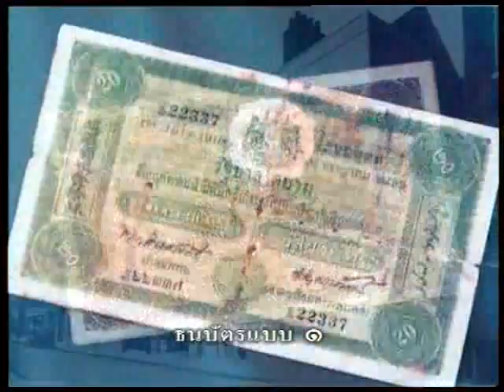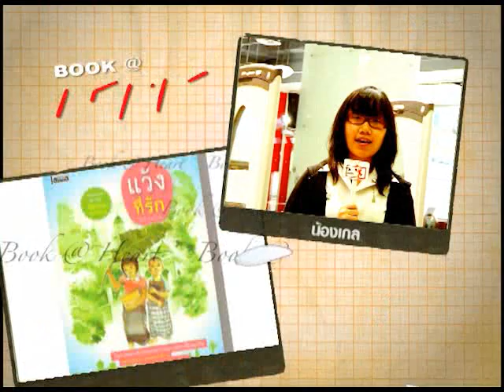รายการ TK Teen เทป 109 ช่วงที่ 2